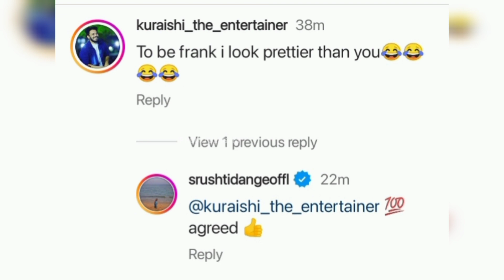Vishal about Sivaangi - "Engaloda bond innum strong aagi ippa ivalo...🥺❤"